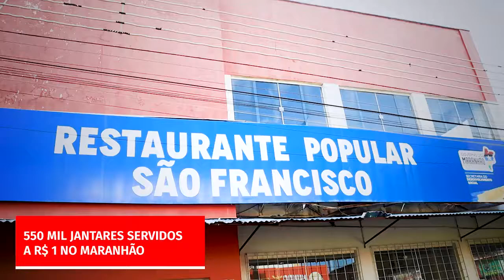Mais de 500 mil jantares já foram entregues nos Restaurantes Populares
Já são mais de 500 mil jantares a R$ 1 nas unidades do RestaurantePopular em todo o Estado.

É mais uma ação do GovernoDoMaranhão para ajudar milhares de famílias a enfrentarem a pandemia.